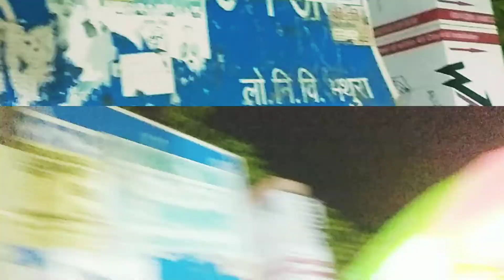चूतरटेका गोवर्धन परिक्रमा, Chutarteka Gowardhan Parikarma Mathura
Radhe Radhe friends
chutarteka gowardhan ki chhoti parkarma me padta hai, yahan sabhi logo ko thodi der ke liye bethna padta hai ,
yahan bethne ka itihas kafi purana hai
jab Indra ko ghamand ho gaya tab Giriraj maharaj aur Sri Krishan bhagwan ki mahima se unhe yahan bethna pada tha
tabhi se is jagah ka naam chutarteka pad gaya
yaha har parikarma lagane wale ko bethna padta hai chahe wo 10 second ke liye hi kyon na bethe

agar hamse koi video mai galti ho gai ho to maaf karna